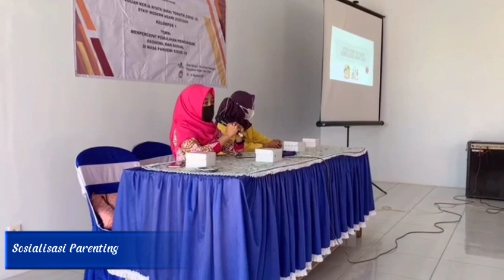KKN KELOMPOK 1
DESA DUNGUK - KECAMATAN KARANGJATI